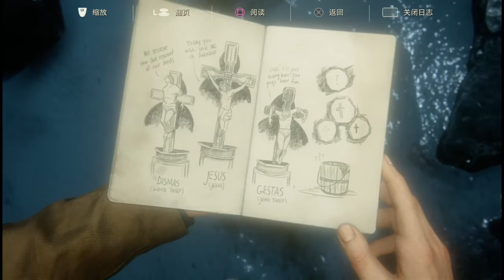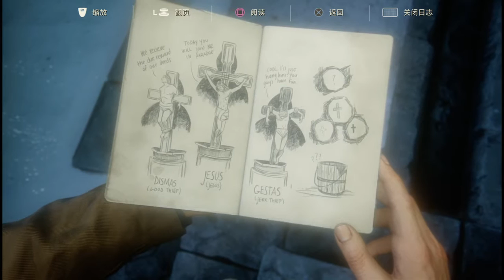好尸【神秘海域4：盗贼末路】第五期，多元化的战斗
本视频为好尸实况解说【神秘海域4：盗贼末路】第五期